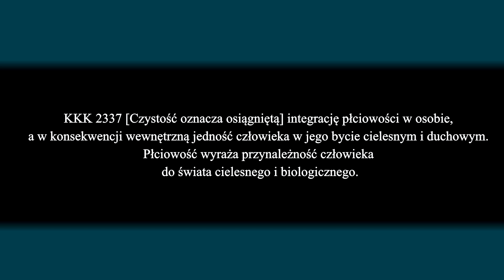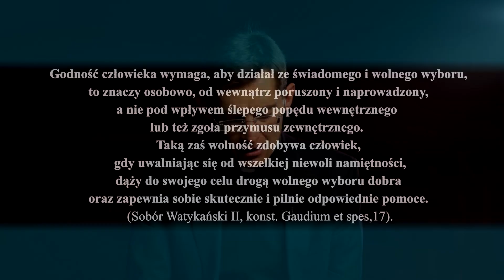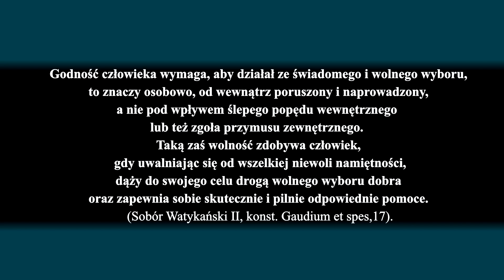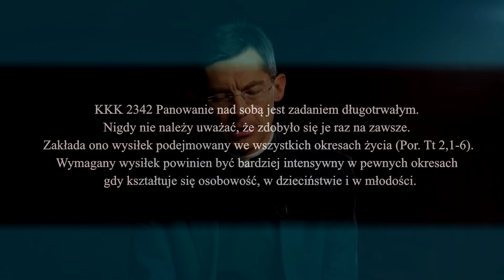Owoce Ducha Świętego [#13] - Czystość [ESP – Castidad]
Czystość nie jest najważniejszą cnotą, najważniejszym Owocem Ducha Świętego - jak widzimy w liście do Galatów jest wymieniony na ostatnim miejscu. Ale jest on ważny. Niektórzy mówią, że jest to warunek "sine qua non". Żeby pójść za Bogiem jest potrzebna czystość: zarówno w małżeństwie jak i w celibacie - zakonnym, kapłańskim, apostolskim, czy jakimkolwiek innym. Potrzebne jest panowanie nad pewną sferą, która - można by tak powiedzieć - fabrycznie nam się wymyka spod kontroli.

Tak o czystości mówi w ostatnim, trzynastym odcinku serii OwoceDuchaŚwiętego ks. Michał Twarkowski, charyzmatyczny kapłan z Prałatury Opus Dei, biblista, duszpasterz, wychowawca, informatyk.